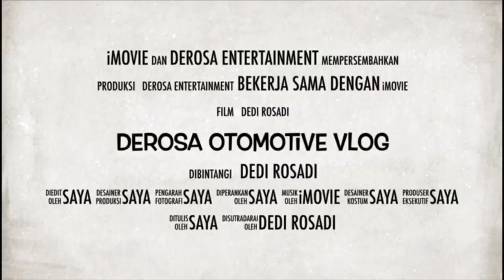KOMSAY MOBILINDO, Rekomendasi Buat Lebaran Harga Masih Kebagian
KOMSAY MOBILINDO,
Rekomendasi Buat Lebaran
Harga Masih Kebagian

Kp. Babakan Semapal
Jl. Anyelir 3 No.16B, Lengkong Gudang
Kec. Serpong, Tangerang Selatan

Bisa hubungi
Silahkan WA kami
Dedi Derosa

Terimakasih

DEROSA AUTO

Mobil Tangerang,
mobil murah,
Mobil,
mobil bekas,
mobil bekas murah,
Mobil second,
mobil termurah,
mobil Baru,
mobil dijual Murah,
kredit mobil,
Mobil Lawas,
Mobil Retro,
Mobil premium,
Toyota Innova,
Toyota Yaris,
Toyota Avanza,
Toyota ALPHARD,
Toyota Vios,
Toyota Agya,
Toyota Calya,
Toyota Rush,
Toyota Starlet,
TOYOTA,
Honda Jazz,
Honda CRV,
Honda Freed,
Honda Brio,
Honda HRV,
Honda BRV,
Honda,
Daihatsu Ayla,
Daihatsu Luxio,
Daihatsu Granmax,
Daihatsu Sirion,
Daihatsu Sigra,
Daihatsu Xenia,
Daihatsu Terios,
Suzuki Ertiga,
Suzuki Splash,
Suzuki XL7,
Suzuki APV,
Suzuki Karimun,
Suzuki Wagon R,
Suzuki Carry,
Mitsubishi Pajero,
Mitsubishi Xpander,
Mitsubishi L300,
Mitsubishi Colt T,
Mitsubishi Lancer,
Mitsubishi outlander,
Mitsubishi Eterna,
Mitsubishi Triton,
Nissan Evalia,
Nissan Serena,
Nissan Xtrail,
Nissan Grand Livina,
Isuzu, Datsun,
Motor manual,
Autometik,
Wuling,
Hyundai,
KIA,
Mobil Autometik,
Mobil Manual,
Innova autometik,
Diesel, Solar,
Mobil Diesel,
Automatic,
Harga Bajong,
Mobil Listrik,
Mobil Elektrik,
mobil premium murah,
mobil premium,
Motor Bekas,
Jual Motor Bekas Murah,
Motor Murah, Motor Seken,
Jual Beli Motor Jabodetabek,

cars, car
used car market
car market
used car Price
car prices
used cars
used car
used cars Price
car sales
Harga Murah